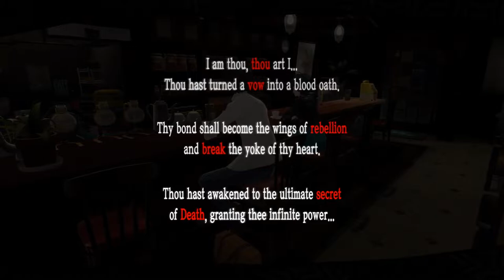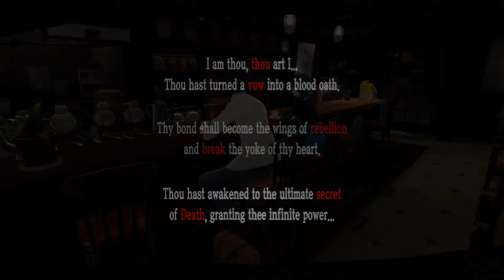Persona 5 Royal: The Takemi Romance (Story + Optional Dates / JP Audio, ENG sub / No cheating )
The Takemi romance in Persona 5 Royal, including the optional dates

Timestamps:
0:00 Social Link 9+10
10:02 Optional Dates (Ferris wheel, Home visit, Visit in the clinic)
14:04 Christmas Date
20:16 Valentines Date
24:50 White Day
35:26 Farewell